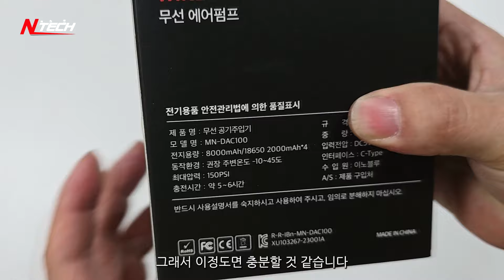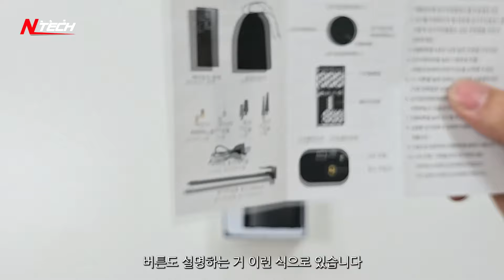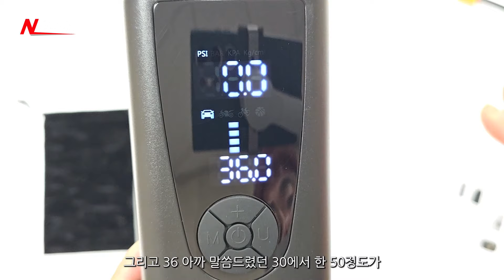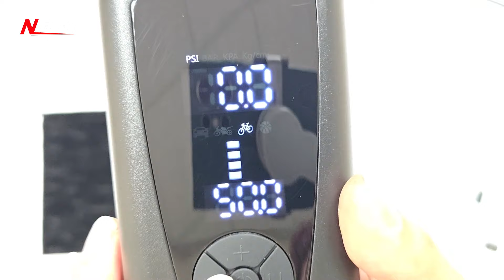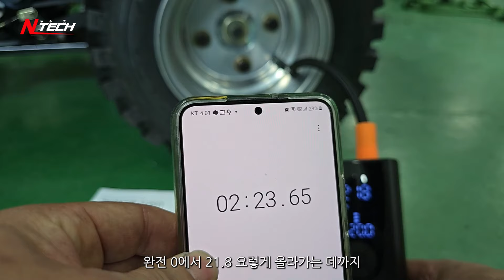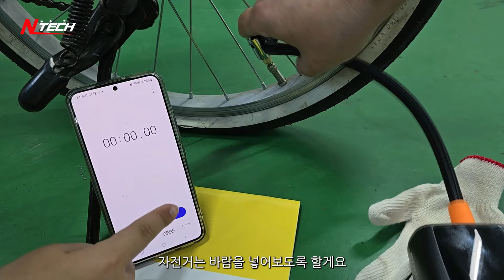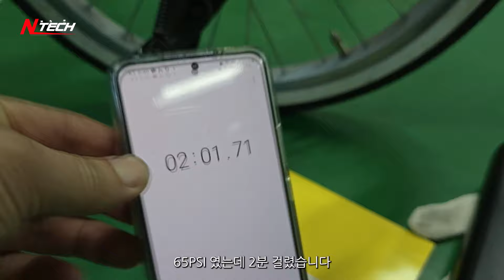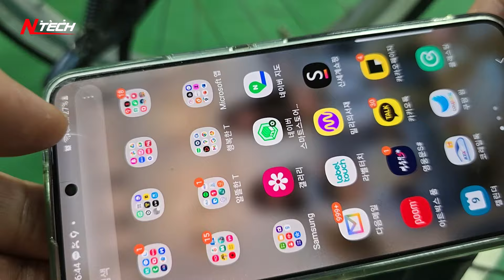48,000원대 무선공기주입기 정말 잘 될까!?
안녕하세요
청년CEO입니다.

대한민국 최초 6륜구동 농기계!!